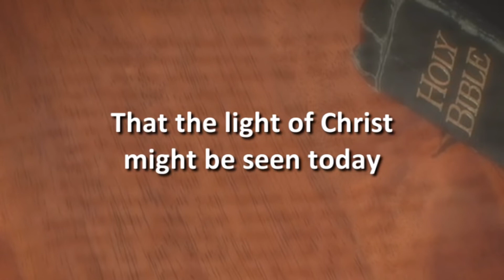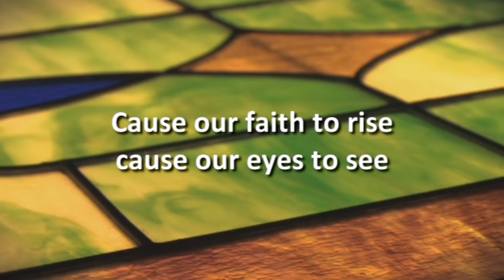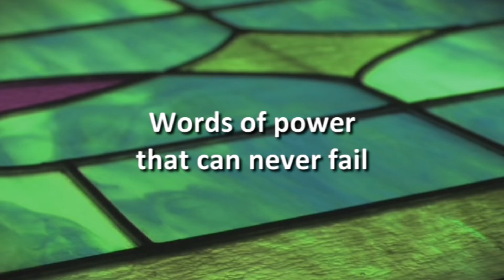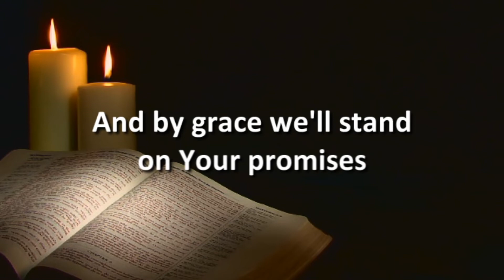Week 1 - Speak, O Lord Keith & Kristyn Getty